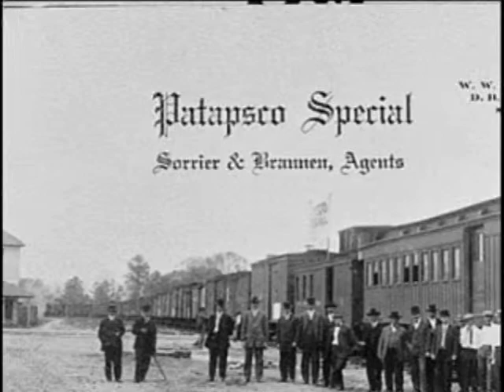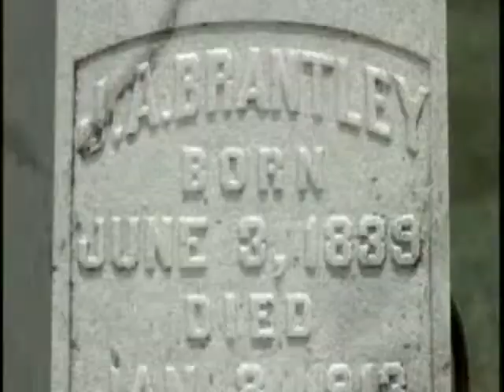Bulloch County Documentary 4